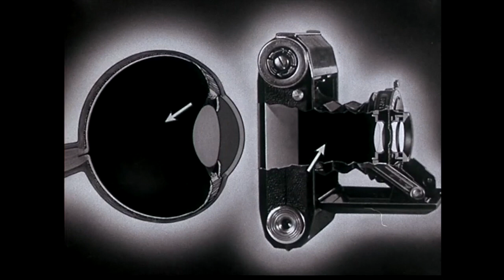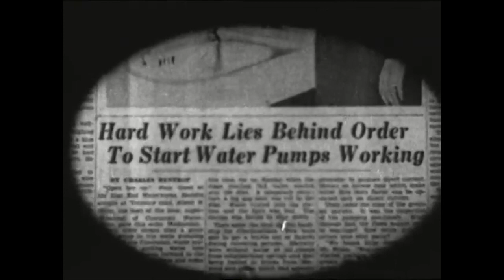the leaf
a muso-libro-voco-viso coronicle
/// eh? blethering ape \\\
art VI : contexnt
1981 : 2021

authoring program
book of names
tell us all about your monsters
not a word
dimension 4
the drug
short man’s complex
pass through the eye of a camel
echo charmer
individual differences
reason and a rhyme
are you my happiness?
ici
a nice childhood
linking back
credits

blethering ape

// voices and readings //
blethering ape / family / friends / robert sapolsky

// visuals //
family videos and albums / chloë bell / archive.org